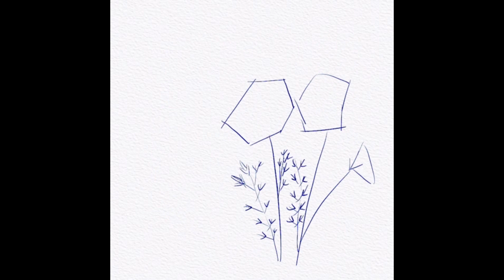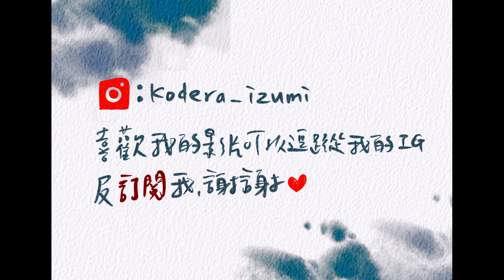植物繪畫過程_波斯菊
If you like my paintings you can follow me and my IG(๑´ㅂ`๑)